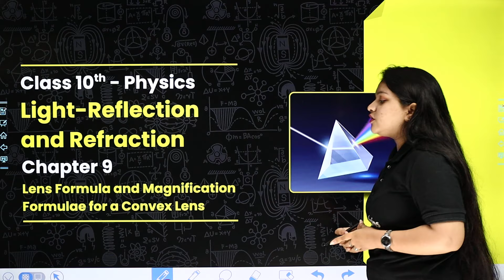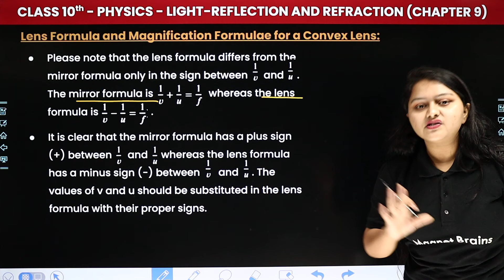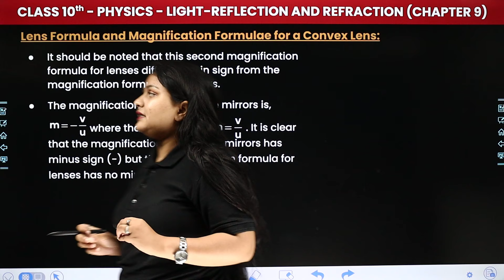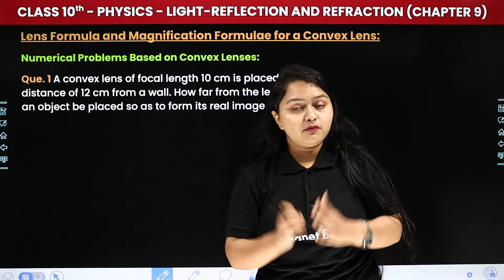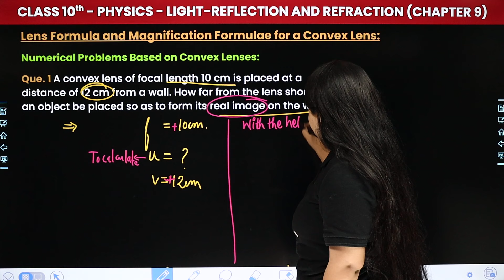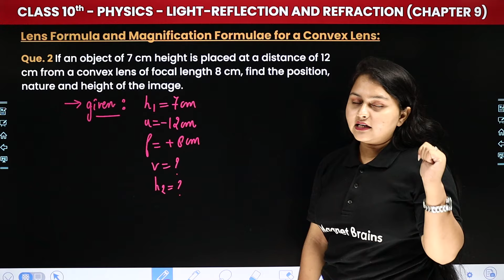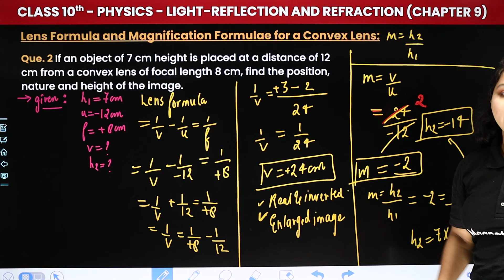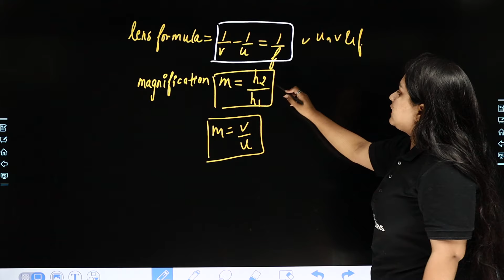Lens Formula and Magnification Formulae for a Convex Lens | Class 10 Physics Chapter 9 | CBSE 2024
✔️ Class: 10th
✔️ Subject: Physics
✔️ Chapter: Light–Reflection and Refraction (Chapter 9)
✔️ Topic Name: Lens Formula and Magnification Formulae for a Convex Lens
✔️ Topics Covered In This Video (By Tazmeen Ma'am): In this captivating video, Ma'am focuses on the topic 'Lens Formula and Magnification Formulae for a Convex Lens' within Chapter 9 - "Light–Reflection and Refraction." Dive deep into the fascinating world of science as we explore key concepts vital for success in your studies. Join us as we simplify complex topics and make learning fun and engaging for all Class 10 students.
00:00 Introduction: Light–Reflection and Refraction - Lens Formula and Magnification Formulae for a Convex Lens
01:09 Lens Formula
05:49 Linear Magnification
13:02 Numerical Problems Based on Convex Lenses: Que. 1 A convex lens of focal length 10 cm is placed at a distance of 12 cm from a wall. How far from the lens should an object be placed so as to form its real image on the wall?
19:33 Que. 2 If an object of 7 cm height is placed at a distance of 12 cm from a convex lens of focal length 8 cm, find the position, nature and height of the image.
27:41 Que. 3 The magnification produced by a spherical lens is +2.5. What is the: (a) Nature of image ?, (b) Nature of lens?
30:12 Website Overview

magnification formula for lens
magnification of lens formula class 10
magnification formula for convex lens
convex lens formula
magnification of convex lens is positive or negative